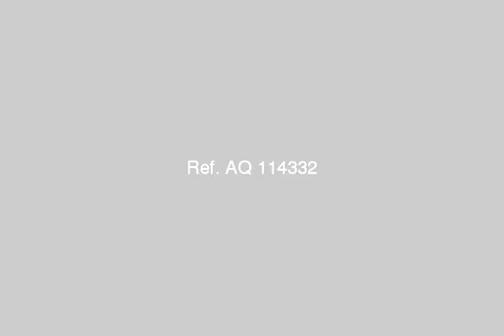Chalet For Sale In Ras Sidr - mlseg.com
- راس سدر  - Egypt Real Estate |    Ras Sidr |        Chalet For Sale